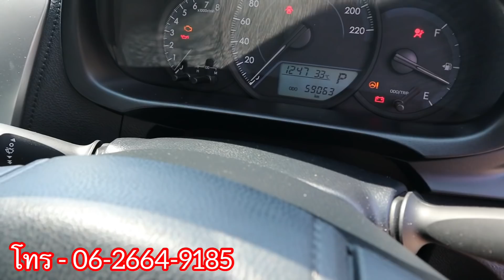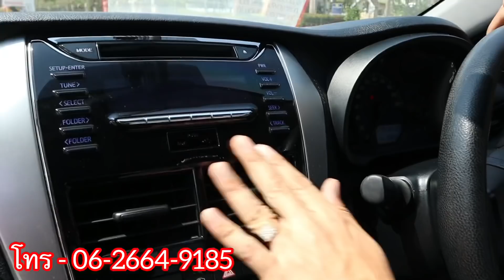รีวิว Toyota Yaris 2017 j ยาลิส 4 ประตู ซื้อราคานี้ มีกำไรไปต่อได้ ราคาสุดคุ้ม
แนะนำเต็นท์รถยนต์มือสอง ซื้อขายรถ รี Toyota Yaris 2017 j ยาลิส 4 ประตู ดูแล้วอยากซื้อ ราคาสุดคุ้ม รถรุ่นนี้ ถือว่า ใช้ดี ราคาลดลงเยอะ จับต้องได้ เป็นรถที่ประหยัดน้ำมัน ได้บอดี้ใหญ่ น่าใช้ ตัวนี้ เครื่อง 1.2 cc ถือว่ารถน่าใช้ สนใจ สอบถาม รายละเอียด เพิ่มเติม ได้ โทร 📞 ติดต่อ เต้ พัทยา. ขอบคุณทุกกำลังใจ ขอบคุณทุกคอมเมนท์ Thanks you very much everyone. ถูกผิดต้องขออภัยด้วยนะครับผม รับงานรีวิว สินค้า ทุกชนิด